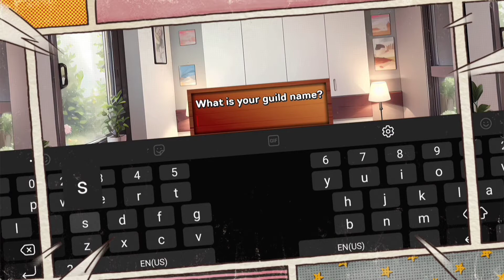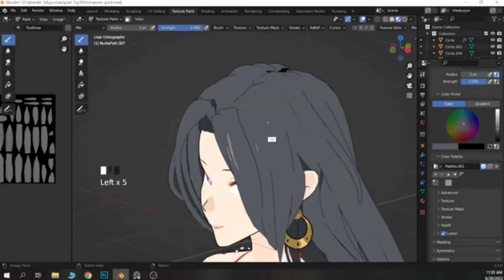Lusty Tail Game For Mobile Android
Lusty Tail Gameplay Apk
NEW GAME LIKE SUMMERTIMESAGA 2025 ADULT GAMES IN 2024 FOR FREEDOWNLOAD !

( Download links are in the comment section of this video. Check pinned comment 📌 )

3D Adult Games | for Mobile Android - Tagalog recommendation
games like summertime saga. Offline Games.
3D game . Android Mobile games
New Game Like Summertime saga 2025